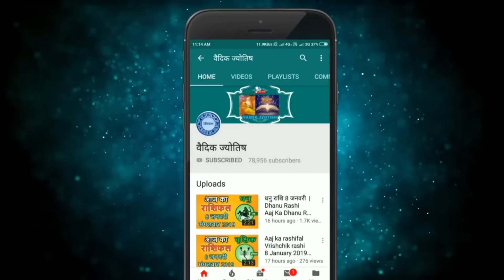मीन राशि 6 अगस्त रविवार | Meen Rashi 6 August 2023 | Aaj Ka Meen Rashifal Pisces Horoscope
@वैदिक ज्योतिष
6 August meen rashi
meen Rashi August 2023
Dainik Rashifal,Horoscope,Astrology
6 अगस्त   मीन राशि
आज का राशिफल मीन राशि
मीन राशिफल